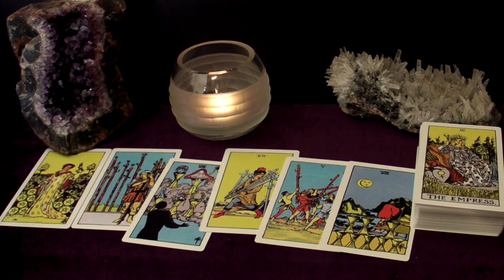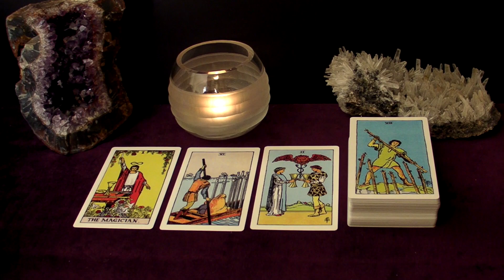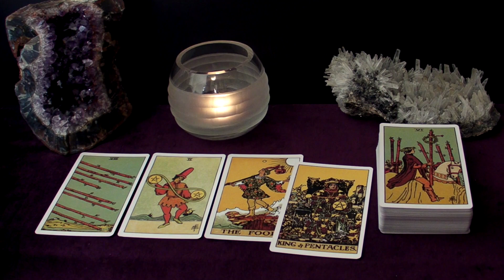GEMINI - A Much More Stable Person Is Coming | March 2021 "For The Brokenhearted" Tarot Reading